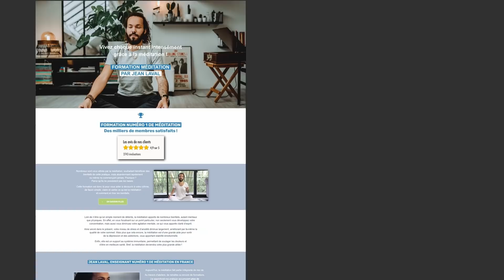Un message réconfortant pour toi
Regarde cette vidéo pour découvrir le message réconfortant que je souhaite te transmettre. Pour aller plus loin, apprends à méditer avec ma formation en cliquant

Comment se sentir mieux ? Comment aller mieux ? Comment se rassurer ? Comment se motiver ? Comment être heureux ? Comment trouver le bonheur ? Comment ne plus déprimer ? Comment sortir de la dépression ? Comment ne plus stresser ? Comment ne plus être inquiet pour l'avenir ? Comment se sentir rassuré ? Comment arrêter d'avoir peur ?